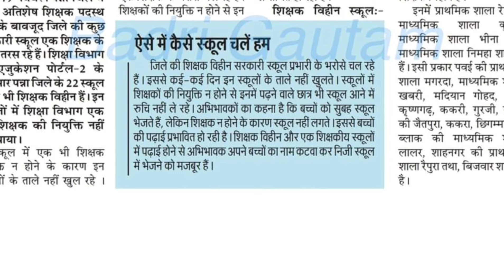अतिशेष शिक्षकों की नियुक्ति शिक्षक विहीन शालाओं में ||mp shikshak latest order || mp shiksha vibhag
अतिशेष शिक्षकों की नियुक्ति शिक्षक विहीन शालाओं में नहीं     || mp shikshak latest order